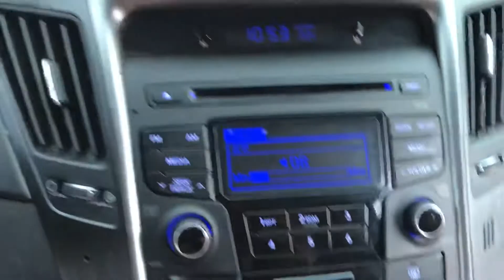2015 HYUNDAI YF SONATA FA677520-AT+LPG+LEATHER SEATS (SOLD OUT)